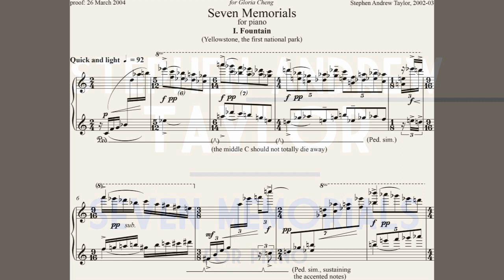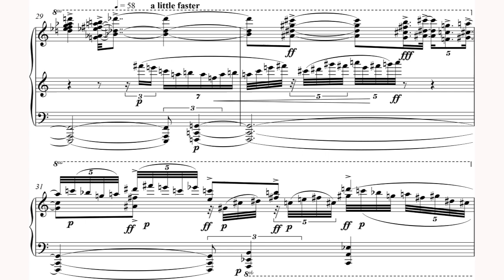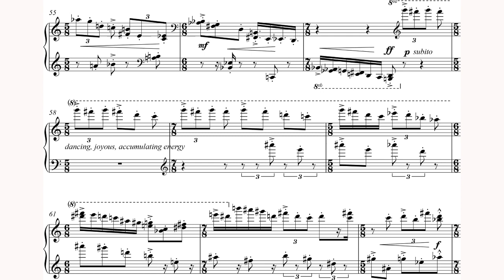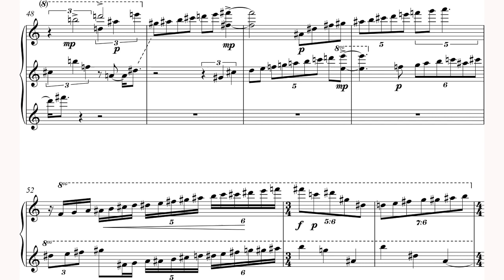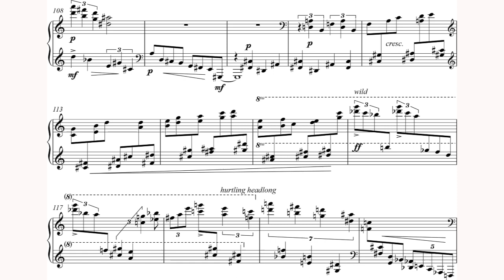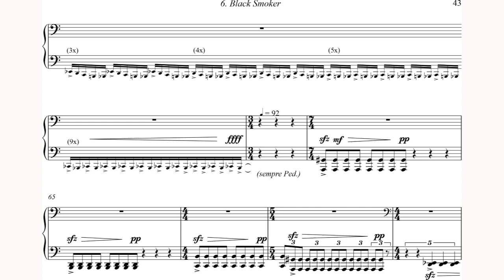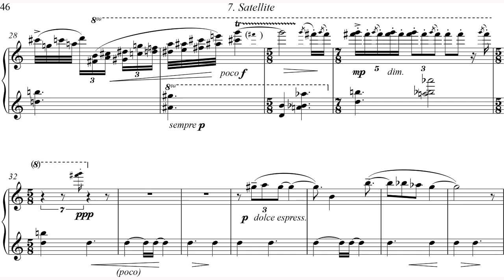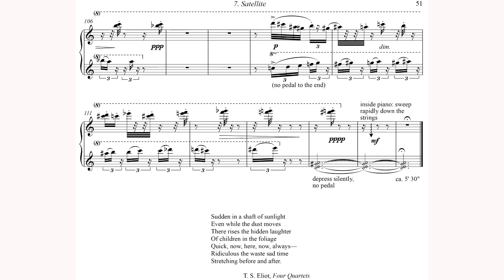Stephen Andrew Taylor - Seven Memorials for Piano (2002-03) [Score-Video]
Stephen Andrew Taylor - Seven Memorials for Piano (2002-03)

I. Fountain
II. Glacier
III. Plateau
IV. Baobab
V. Cloud Forest
VI. Black Smoker
VII. Satellite

Gloria Cheng, piano

Program Note: Seven Memorials is inspired by a project of the artist Maya Lin, to build a “last memorial” dedicated to the extinction of species on our planet. Lin imagines this project having seven different sites:

Site 1 Yellowstone, the first national park
Site 2 Antarctica, the first international park
Site 3 Tibet, gateway to the sky
Site 4 Africa, the last great plains
Site 5 The Amazon, forest of the world
Site 6 The ocean floor
Site 7 Satellite link—watching all sites, monitoring the planet

The scope and ambition of this idea struck me immediately, but I didn’t think of making a piece of music around it until I was studying Olivier Messiaen’s two-hour cycle for piano, Vingt Regards sur l’enfant-Jésus, written in 1944. It occurred to me that Maya Lin’s memorial project could be portrayed as a series of a pieces, “gazes upon the earth” (this is how I envision the last movement, “Satellite”).
Titles for the individual movements come from the need to narrow the subject—although each place is so vast that one could write a whole two hours about any of them, I wanted to keep the entire length around a half-hour. Thus, the first movement becomes a single geyser instead of the entire Yellowstone; a glacier represents all of Antarctica; and so on. A black smoker—the sixth movement—is an underwater volcanic vent, spewing sulfur and lava out of the ocean floor. In many ways this movement, featuring prepared piano strings, is a sort of “rhyme” to the first movement’s volcanic geyser.
Seven Memorials is dedicated in friendship and admiration to the pianist Gloria Cheng, for whom it was written.

Performer’s note: The unusual time signatures in some movements—5/12, 6/14, 7/20, etc.—are extensions of tuplet rhythms, based on a whole note’s duration. For example, a 4/4 bar full of 8th-note triplets would consist of 12 notes; this bar could also be thought of as 12/12 (just like a bar with eight 8th notes can be called 8/8). The time signature 5/12, then, consists of 5 “triplets”—in other words, 1 + 2/3 beats. Similarly, 6/14 means 6 “septuplets,” nearly (but not quite) half as long as a 4/4 bar.
The appropriate tuplet number appears in parentheses for these unusual time signatures, to show the intended speed of the notes.
Between movements 5 and 6 the pianist must mute some of the strings (indicated on p. 39) with four short strips of Blu-Tac (or equivalent). To place the Blu-Tac on the strings as efficiently and unobtrusively as possible, the pianist should have the strips ready to go, perhaps resting on the pinblock, before the performance. The Blu-Tac must be removed after the sixth movement.

Individual movements may be played separately if desired.